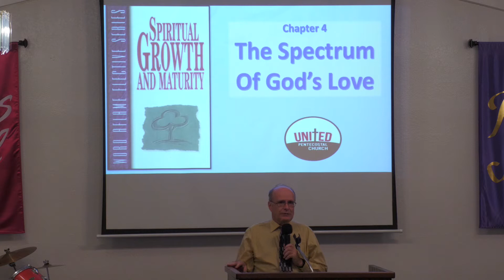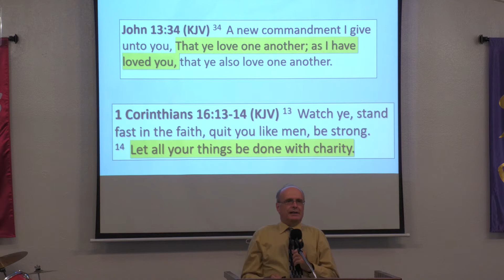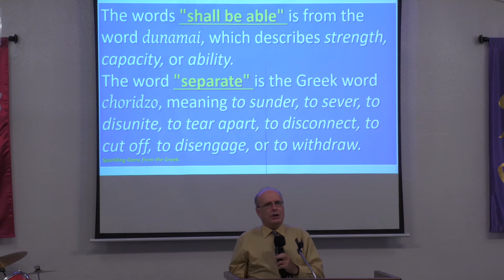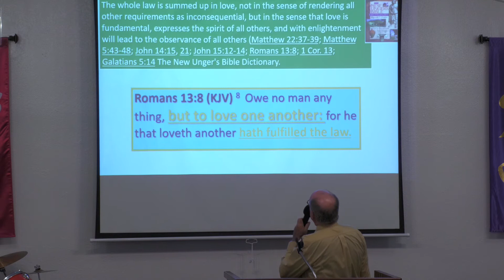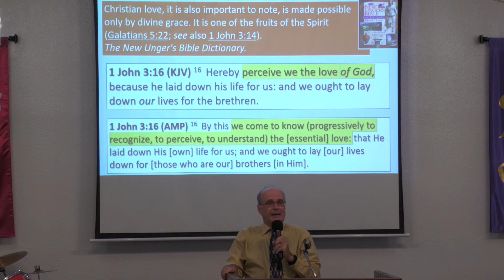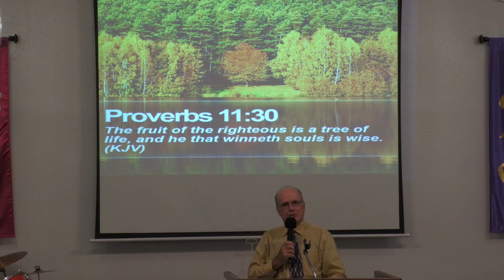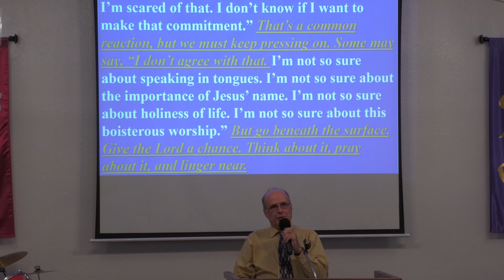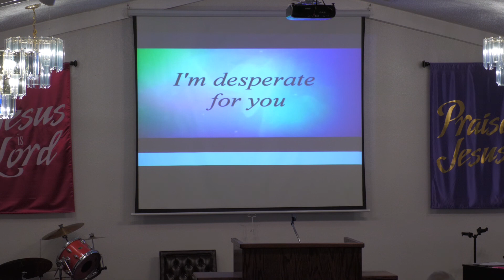20211117 TR Wolfe The Spectrum Of God's Love3